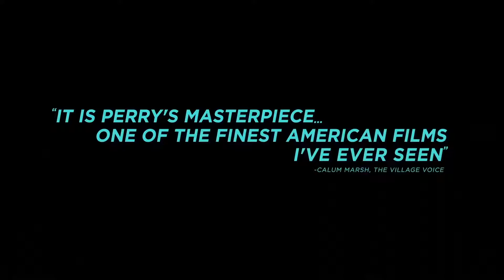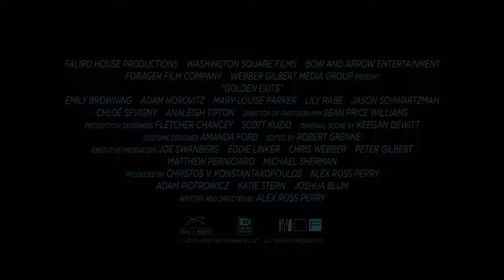GOLDEN EXITS Official Trailer 2018 Emily Browning, Mary Louise Parker Drama Movie HD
GOLDEN EXITS Official Trailer (2018) Emily Browning, Mary-Louise Parker, Analeigh Tipton Drama Movie HD